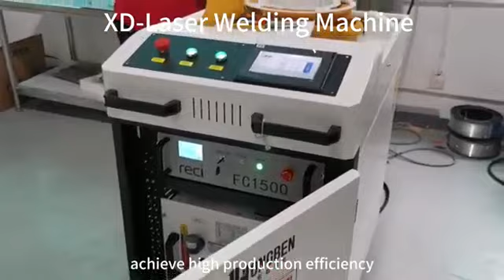Handheld laser welding machine , used for welding stainless steel ,carbon steel ,aluminum alloy etc.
Handheld laser welding machine is used for welding stainless steel ,carbon steel,aluminum alloy,copper,aluminum,galvanized sheet and other metals .
Easy to be operated
Beautiful welding effect
It can also use wire to weld big seam .
Welcome to your inquiry at any time .